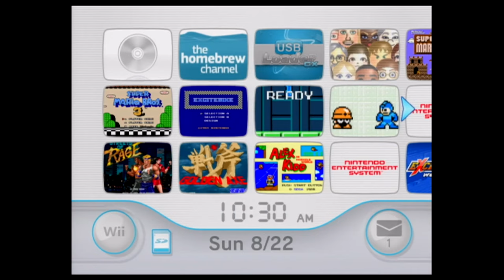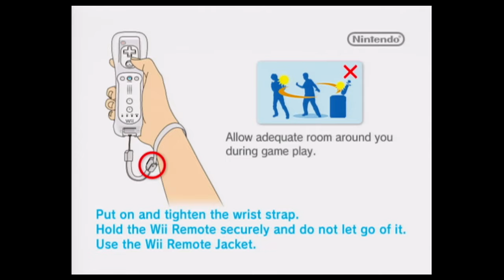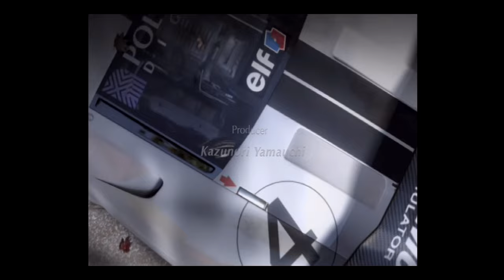Gerigasmo - Cabos YPbPr Ultra Blindados GamesCare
Essa linha nova de cabos tem blindagem individual por fio e um escudo super protetor contra interferências e ruídos.

00:00 - GamesCare
00:07 - Apresentação
00:37 - Vinheta
00:50 - Cabo Nintendo Wii
02:45 - Golden Axe
07:10 - Excitebike World Rally
10:28 - Cabo PlayStation 2 / 3
12:05 - Gran Turismo 4
18:30 - Street Fighter Anniversary Collection
19:08 - Street Fighter III 3rd Strike
19:57 - Hyper Street Fighter II Anniversary Edition
21:15 - Conclusão

➯ Para reparos, restaurações e modificações nos videogames novos e antigos, consulte a GamesCare, recomendada pela equipe do Minicastle:

JUNIÃO:

🎮 Xbox Live: JuniaoSFWS
🎮 PSN: JuniaoSFWS
🎮 Steam: Junião
🎮 Origin: asj_rocker
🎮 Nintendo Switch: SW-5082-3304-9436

MARCEL:

🎮 Xbox Live: Tellion
🎮 PSN: Tellion_SFWS
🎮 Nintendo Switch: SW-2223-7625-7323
🎮 Steam: True_Tellion
🎮 Origin: Tellion